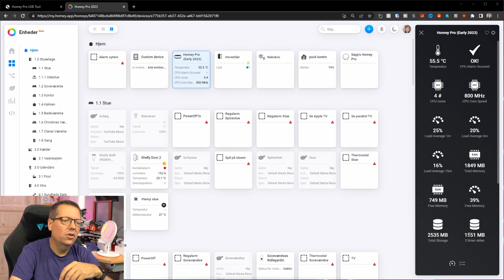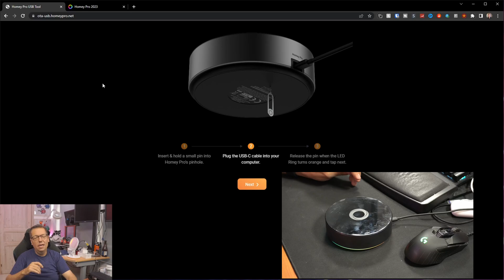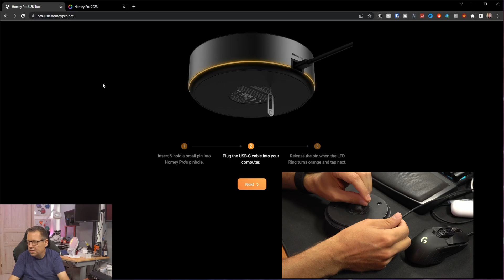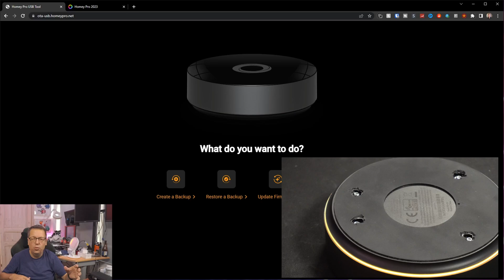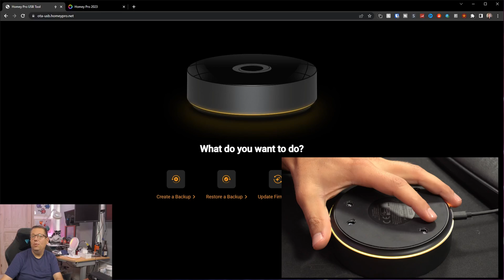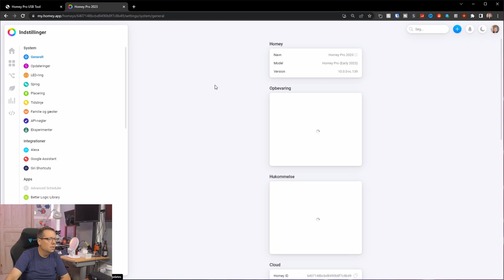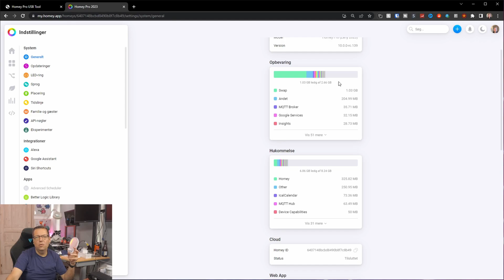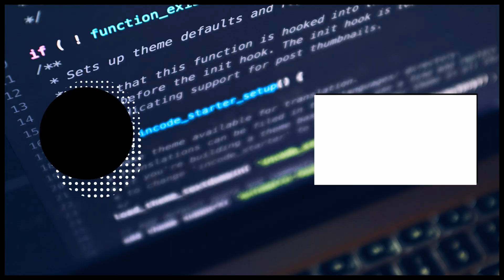Homey pro 2023 upgrade - 8 Gig RAM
vi udskifter computer modulet i Homey, til et CM4108032 "RPI COMPUTEMODULE 4, 32GB EMMC, WIFI"

min Amazon storefront, hvor jeg linker til de dimser jeg køber: